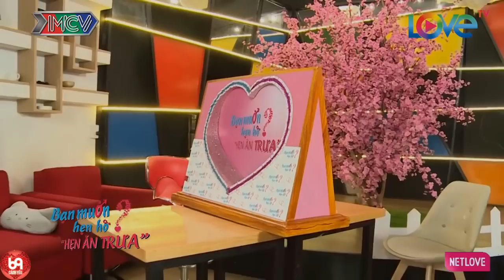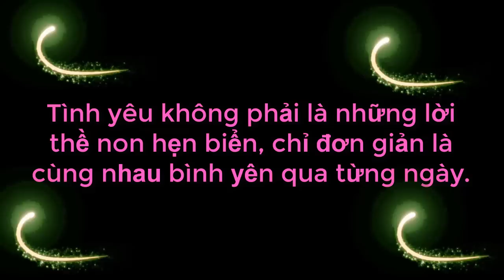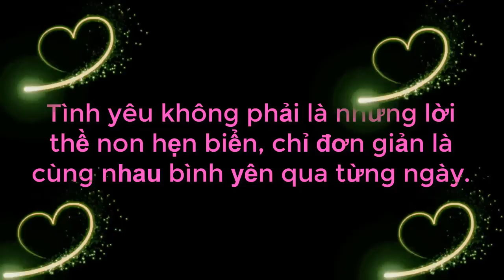Chàng Đầu Hói Tấu Hài Cực Sock Khi Nhận Mình Là NGƯỜI CỰC HÔI Làm Nhà Gái Ôm Mũi Cười Ra Nước Mắt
Chàng Đầu Hói Tấu Hài Cực Sock Khi Nhận Mình Là NGƯỜI CỰC HÔI Làm Nhà Gái Ôm Mũi Cười Ra Nước Mắt | 69 CÁCH YÊU
69 Cách Yêu là trang cập nhật những chương trình hẹn hò, ghép đôi, mai mối hot nhất hiện nay BẠN MUỐN HẸN HÒ, HẸN ĂN TRƯA, VỢ CHỒNG SON, YÊU LÀ CƯỚI, MAI MỐI CÙNG NGƯỜI LẠ